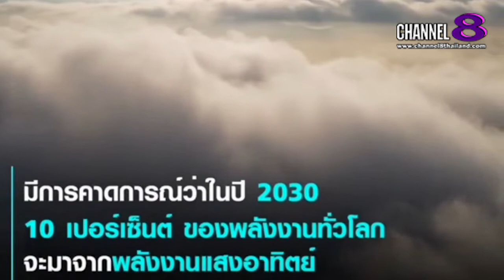TheSaMET!NEWS : "BREAKING​ NEWS" ระบบทำความสะอาด​ แผงโซล่า​เซลล์​ปลอดน้ำ